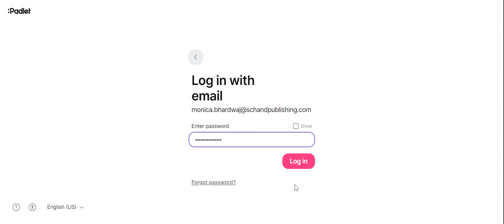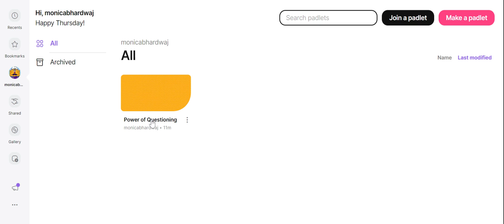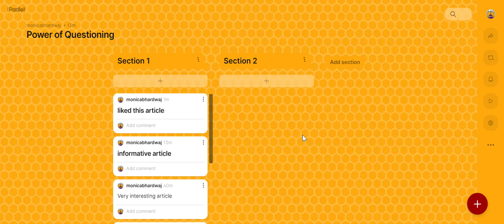How to Create a Padlet Account | S Chand Academy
In this video, we walk through the steps required to create a Padlet account and sign up. It provides information about creating Padlets and sharing them with students, co-workers, and colleagues.